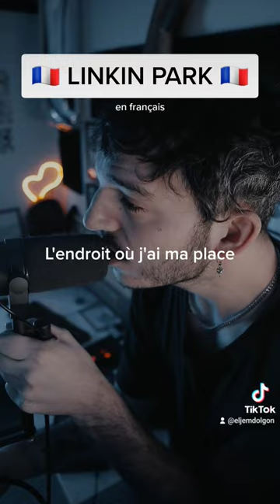Linkin Park - French Cover